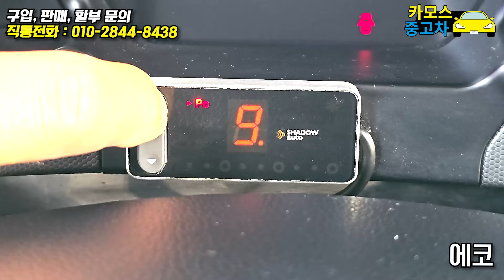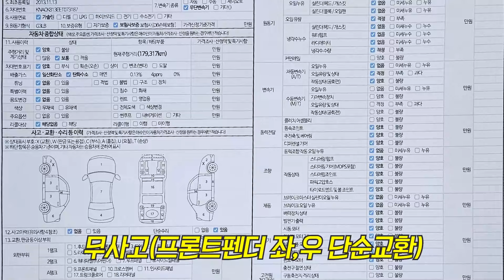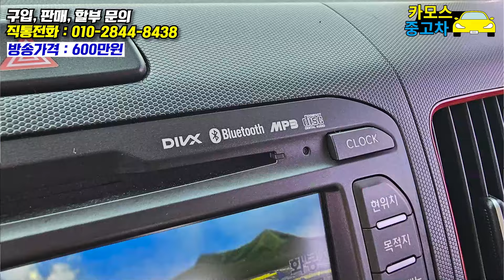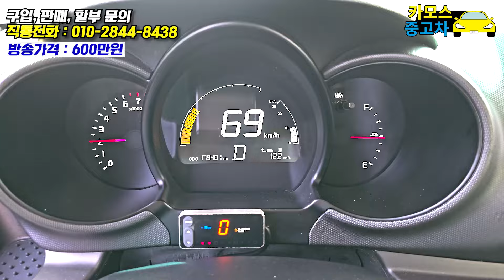[SOLD OUT] 일반 레이가 아닙니다 레이 터보 TCIㅣ600만원대 경차 중고차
안녕하세요
카카오모터스 중고차
카모스 이대표 입니다
2014 레이 터보 프레스티지
상품이 입고 되었습니다.